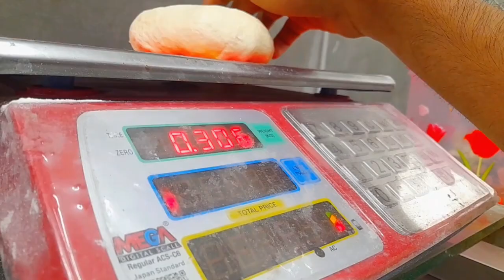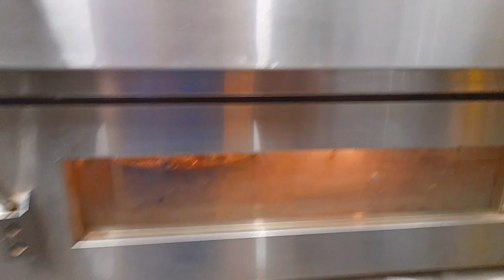Margherita pizza recipe.মারগারিটা পিজ্জা রেসিপি।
ঘরে বসেই খুব সহজেই বানিয়ে ফেলুন রেস্টুরেন্টে স্টাইলের মারগারিটা পিজ্জা
আমাদের ভিডিও ভালো লাগলে
বেল বাটনটি ক্লিক করে দিন।
যাতে আমাদের নতুন নতুন ভিডিও আপনি সবার আগে পেয়ে জান।